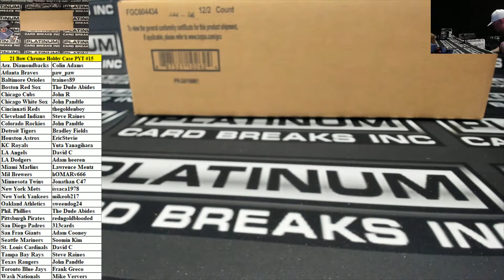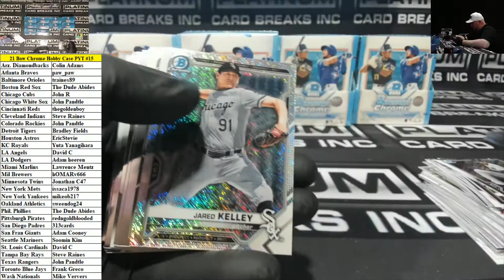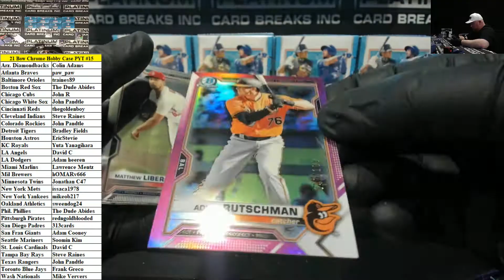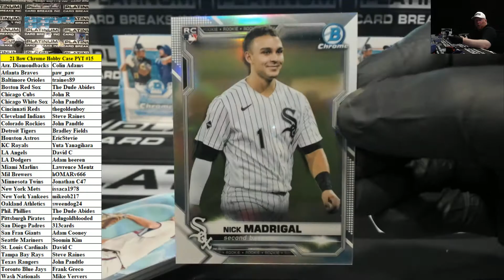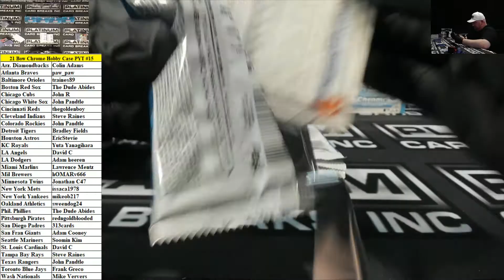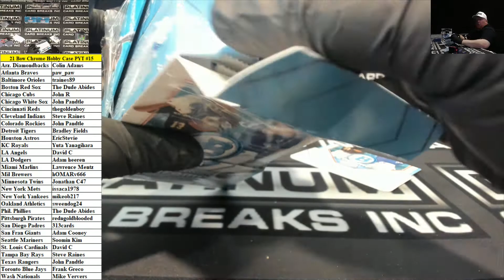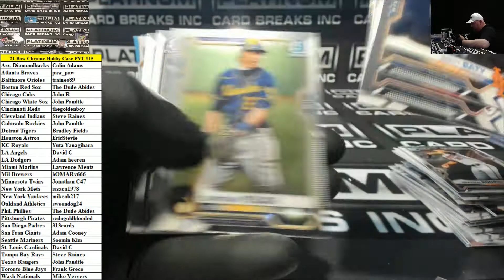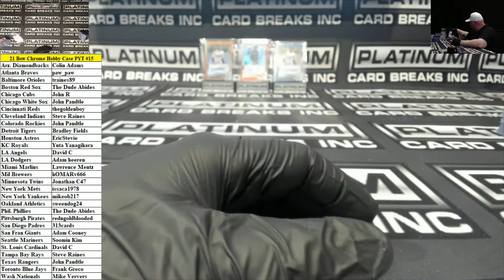2021 Bowman Chrome Baseball Hobby 12 Box Case PYT #15